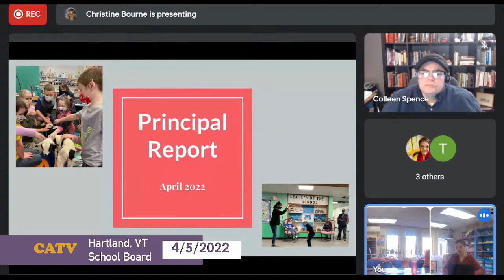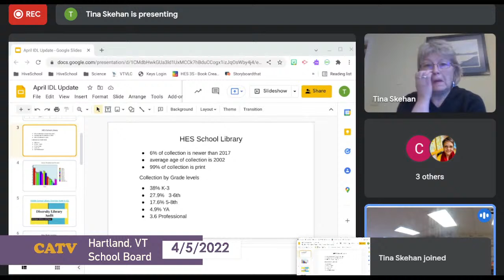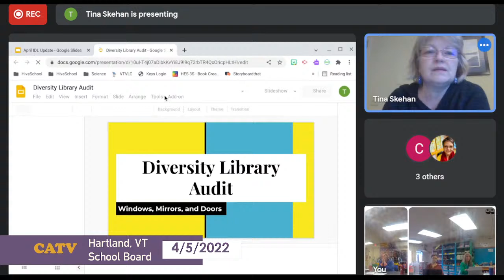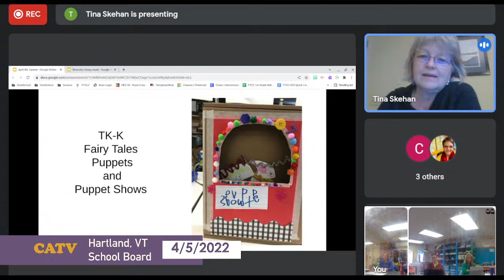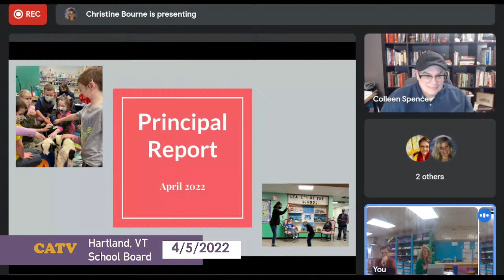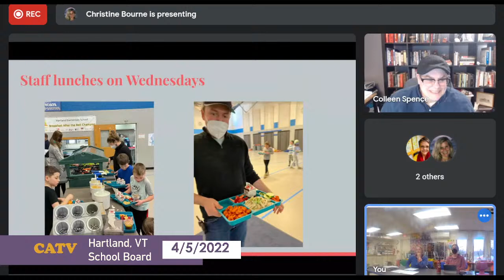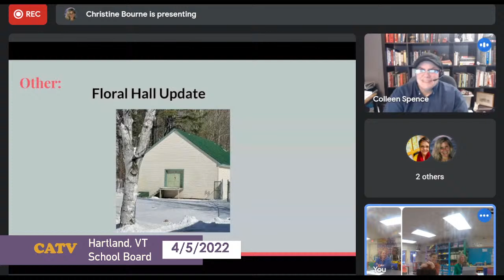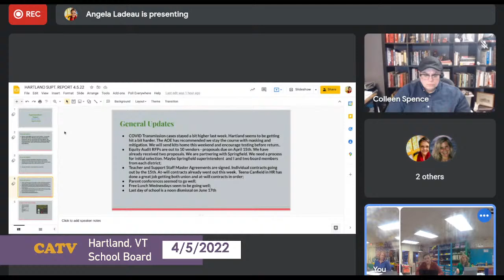Hartland School Board 4/5/22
6:00 - I. Call to Order (Introductions if needed)
7:00 - II. Changes/Additions to the Agenda
8:30 - III. Approval of Minutes
a) March 1, 2022
b) March 9, 2022
10:20 - IV. Public Participation/Announcements
23:30 - b) IDL
1:00:00 - V. Principal’s Report
1:22:20 - VI. Superintendent’s Report
VII. Items for Discussion
1:26:00 - a) COVID Update
1:34:30 - c) Exact Path Update/Discussion
1:40:40 - VIII. Items for Action
IX. Setting the Next Agenda
XI. Adjournment